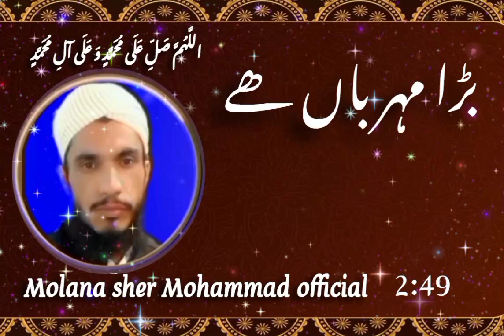ہوا دینے والا Hawa deny wala 🆕 molana Sher Muhammad official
Presented by: Molana Sher Muhammad {Official}
Poet: molana Sher Muhammad
مولانا شیر محمد
Voice: Molana Sher Muhammad
مولانا شیر محمد
Video: Link:
 @molana Sher Muhammad {Official}
# molana_sher_Muhammad__fans
# Sher Muhammad #hearttouching
آواز مولانا شیر محمد
پوسٹ مولانا شیر محمد
اردو نعت مولانا شیر محمد
خوبصورت نعت مولانا شیر محمد
قرآن مجید
اللہ تعالیٰ
محمد صلی اللّٰہ علیہ وسلم
اللّٰہ رب العزت
دل کو سکون ملتا ہے
یہ نعت سن کر
نعت ہو تو ایسی ہو
خوبصورت یوٹیوب نعت